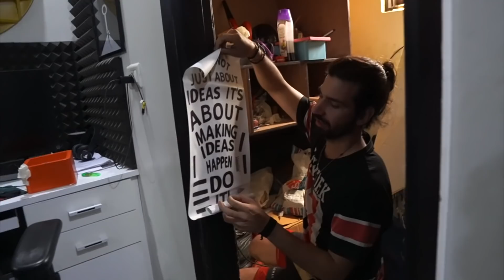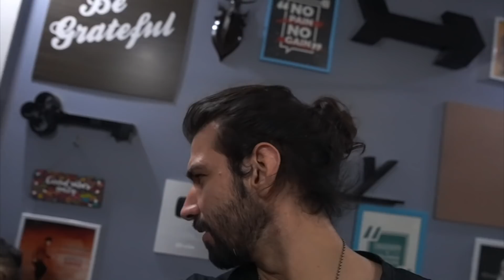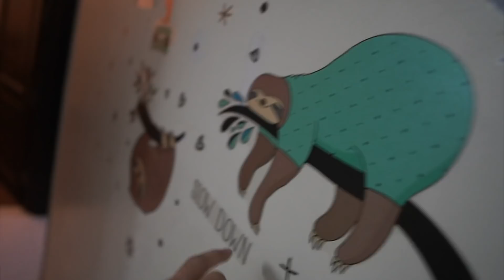We Are All ROUNDER 🔥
Our office renovation for upcoming video ..

WOW Skin Science Green Tea & Tea Tree Anti-Dandruff Shampoo - 300ml

WOW Skin Science Green Tea & Tea Tree Anti-Dandruff Conditioner - 300ml

kasam se entertainment ki kami nahi hone de ge es lockdown mai 😜
and apko vlogs milte rahe ge ese he so ap bhi pyar dete rehna 😍

STAY INSIDE HOME AND EAT HEALTHY  ...